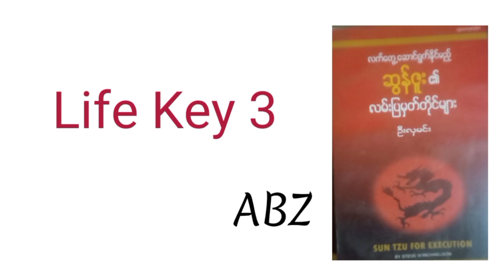Life Key 3